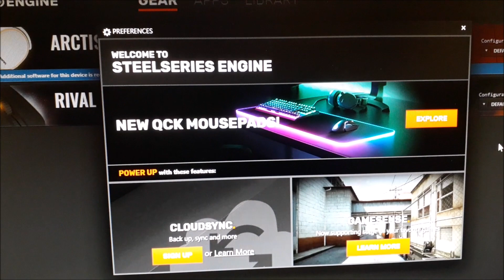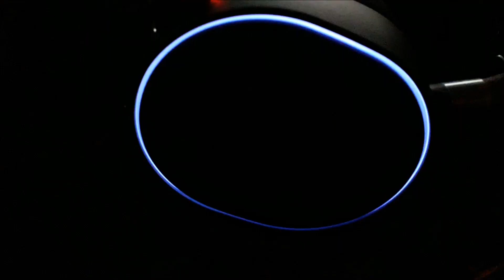13.01.2019 SteelSeries Arctis 5 pc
SteelSeries Arctis 5 2019 Edition pelikuulokkeet
Unboxing finnish / suomeksi
Innovatiiviset SteelSeries Arctis 5 -pelikuulokkeet tuottavat todentuntuisen 7.1 DTS -virtuaalisen tilaäänen peleille. Kuulokkeissa on monivärinen Prism RGB -valaisu ja älykäs muotoilu, joka varmistaa korkean käyttömukavuuden.